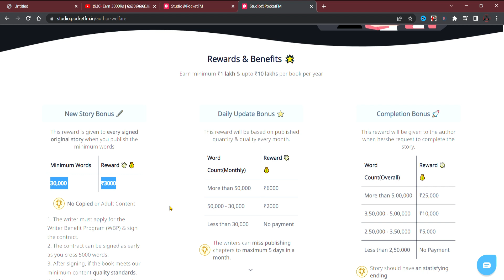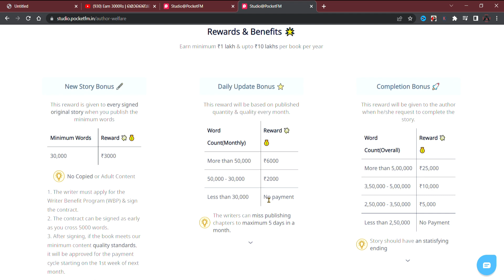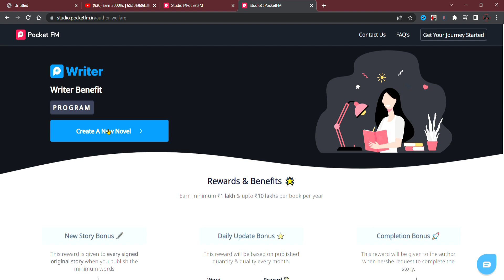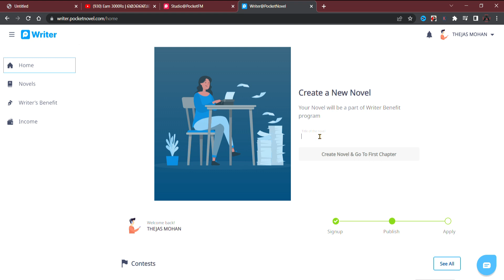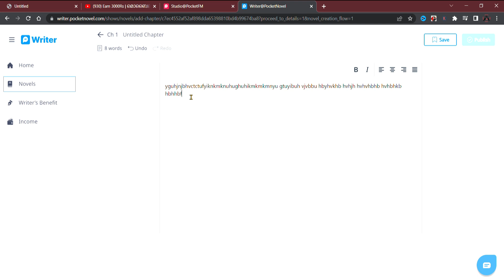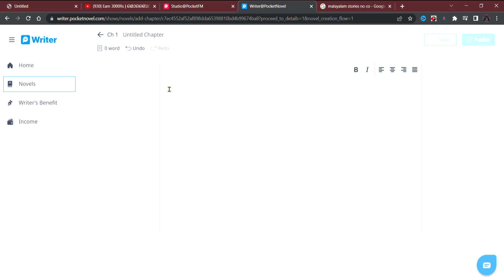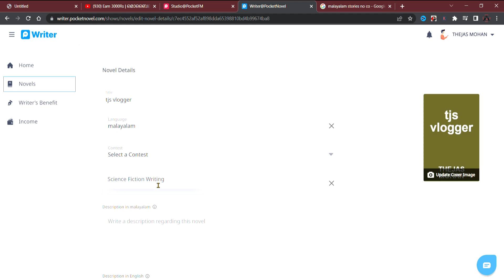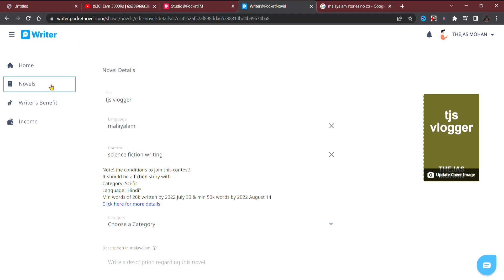3000 Word 3000 Rupees || Direct Bank Transfer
Pocket Fm